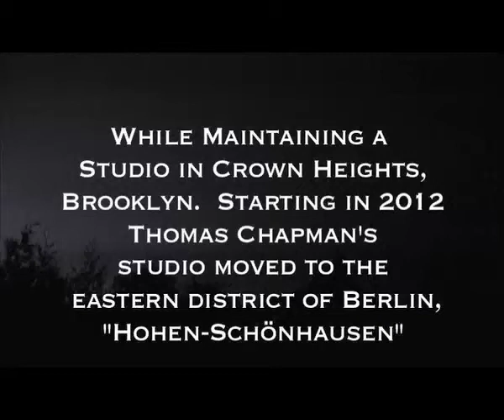Thomas Chapman, Thunderbolt In the Studio,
This was created for a show in Athens Greece 2013 titled In the Studio. Much of the footage documents the lead up to the show Glisten at PSM gallery in Berlin. Video also includes Kenny from from the Crown Heights Brooklyn Studio.

thomaschapman.de